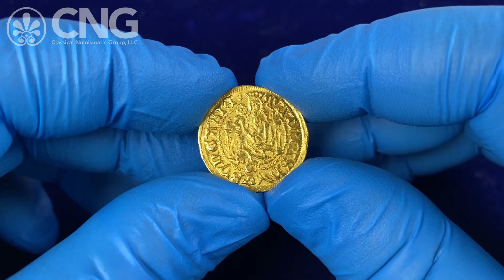CNG 123, Lot 849